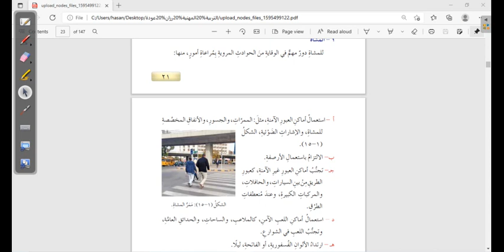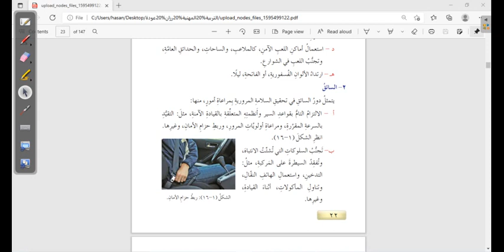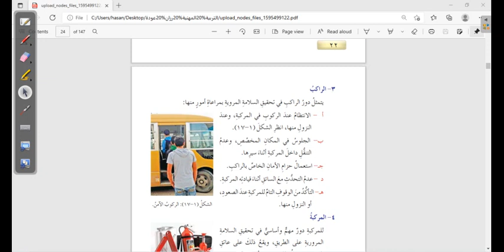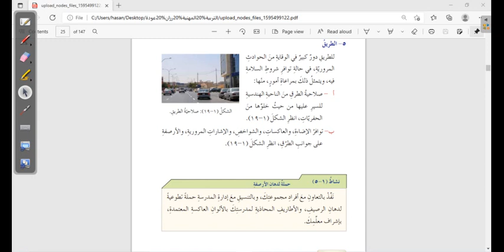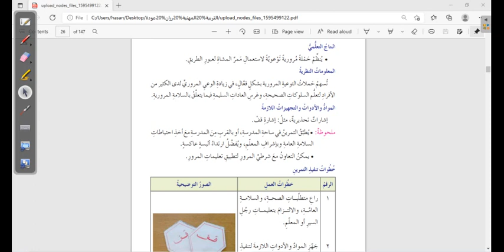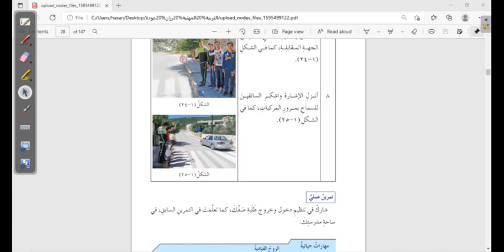التربية المهنية الصف الثامن السلامة المرورية المعلمة رزان عودة